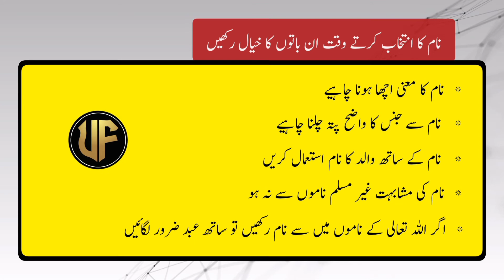Shanza Name meaning in urdu | Girl newborn baby name | Muslime new baby Girl | Umme Fatima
Assalamu Alaikum

Is video mein Ham aapko bataenge Ki Shanza Naam ka matlab kya hota hai aur is naam ke spelling kya Hote Hain. yah Naam Urdu mein aur English mein Kaise likha jata hai. is Naam Ka Taluk kis Zuban se hai. Kiya Shanza Urdu zaban ka lafz hai kya Arabic ka Shanza Naam Ki Ibtadai Tarikh Urdu Hindi Turkish Arabi Parsi Farsi mein se kis Zuban se Nikalti Hai Shanza Naam larka ke liye istemal Kiya jata hai ya larki ke liye aur Shanza Naam rakhte Waqt kin Baton ka kya Rakhna zaruri Hota Hai Shanza Naam Ka intekhab karte waqt kin Baton ka kya Rakhna lazmi hai

Newborn baby ka naam kaise rakhe  yah bacchon ke naam Kaise rakhne chahie

thanks